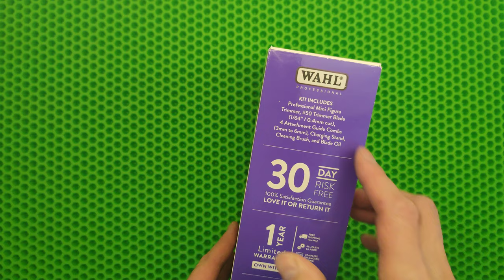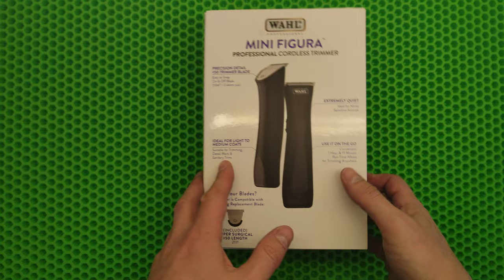Wahl mini Figura - распаковка, обзор, сравнение с Wahl Beret и Wahl Mag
0:00 Приветствие
0:18 Упаковка
1:09 Комплектация
2:54 Позиционирование триммера производителем, отличия от Beret и Sterling Mag
5:26 Дизайн и эргономика
5:55 Вес
6:21 Питание
7:00 Время работы/зарядки
7:20 Индикация (лампочка)
8:28 Двигатель
9:36 Ножи
12:19 Разборка
13:30 Выводы
15:26 Наши контакты
15:49 Пока пока